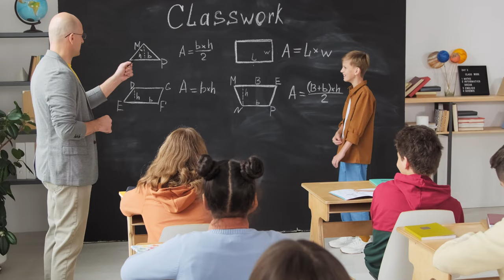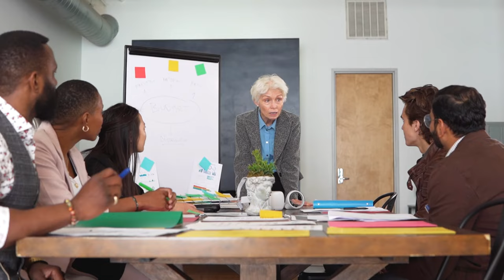Teacher Stock Footage - Teachers Free Stock Videos - Teacher No Copyright Videos